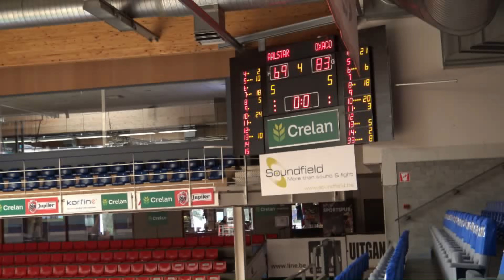Basketwedstrijd U 18 OKAPI vs OXACO dd. 19/10/2019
De scores met enkele hoogtepunten